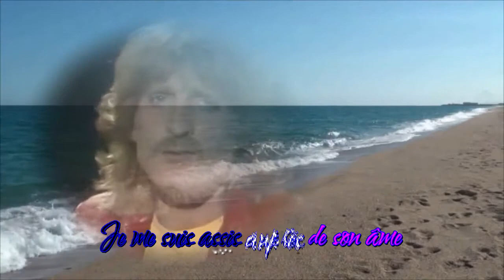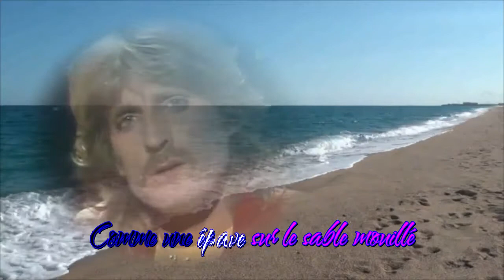Aline - Christophe KOK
Lyric :
J'avais dessiné sur le sable
Son doux visage qui me souriait
Puis il a plu sur cette plage
Dans cet orage, elle a disparu

Et j'ai crié, crié,
Aline, pour qu'elle revienne
Et j'ai pleuré, pleuré,
oh, j'avais trop de peine.

Je me suis assis près de son âme
Mais la belle dame s'était enfuie
Je l'ai cherchée sans plus y croire
Et sans un espoir, pour me guider.

Je n'ai gardé
que ce doux visage
Comme une épave
sur le sable mouillé.